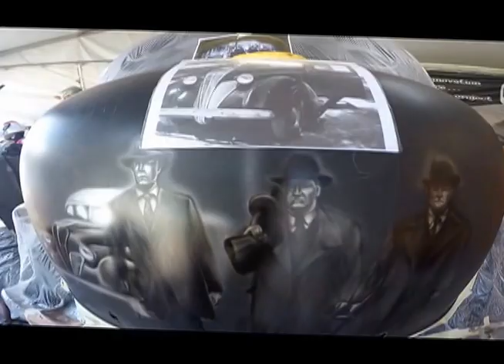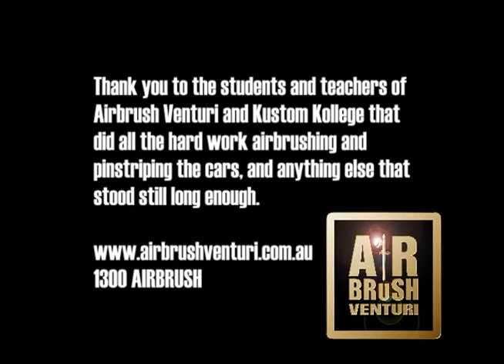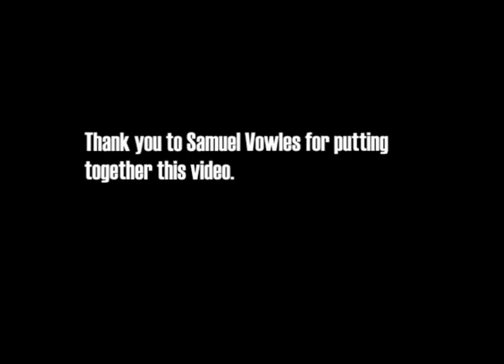Airbrush Alley's SA Hotrod Show 2015